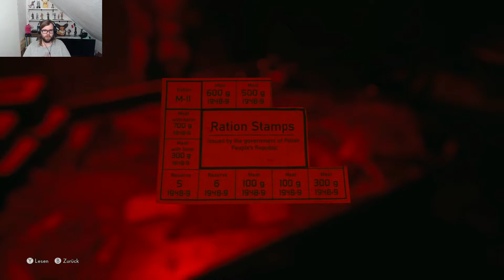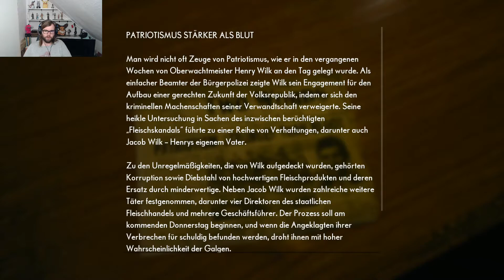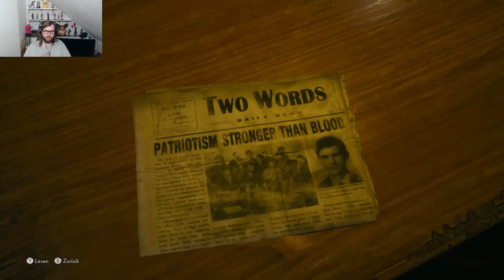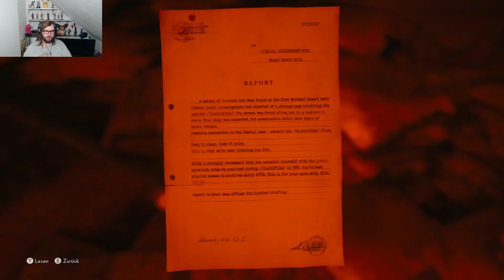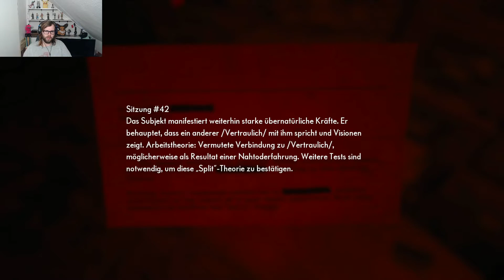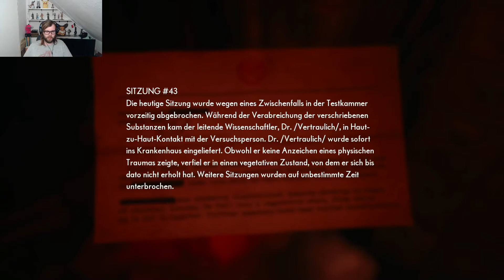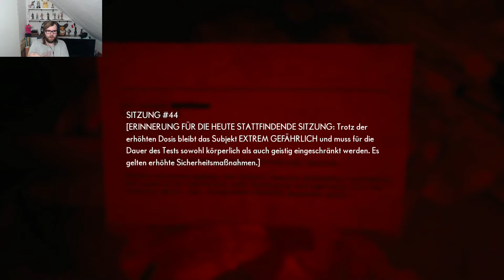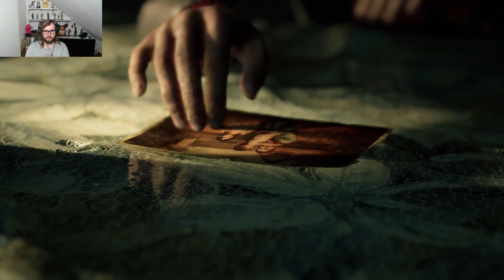Wir erlösen Henry [The Medium 011]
Allgemein

Titel: The Medium
Genre: Horror-Computerspiel, Adventure, Puzzlespiel, Psychologischer Horror, Spekulative Fiktion, Societal
Publisher: Bloober Team SA
Plattform: Xbox Series, Microsoft Windows

Intro:
Song: Art of Silence